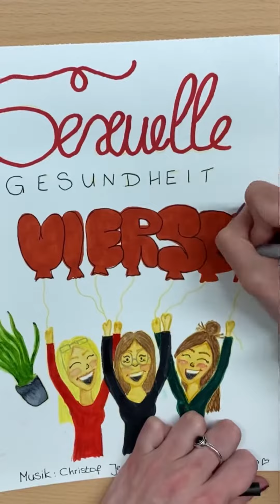G wie Gleitgel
Heute gibt es wieder ein neues Video zu unserer Playlist „Sex-ABC“ 🥳
Anika gibt euch ein paar Informationen zum Gleitmittel.

Viel Spaß ❤️